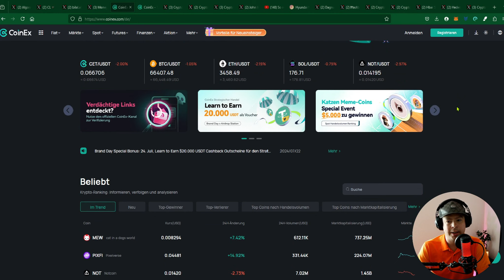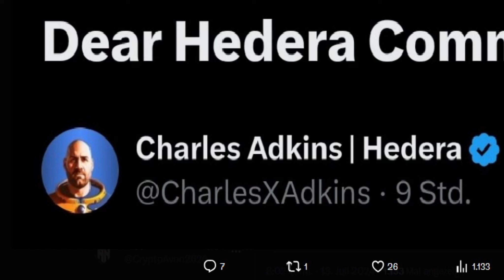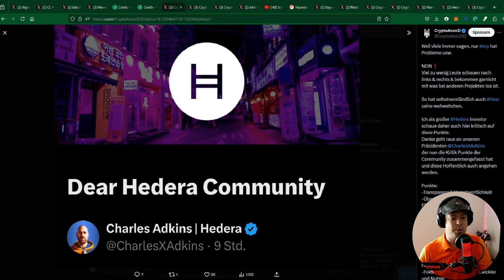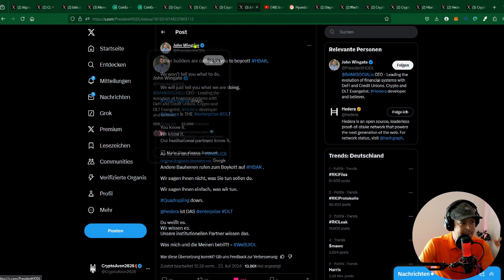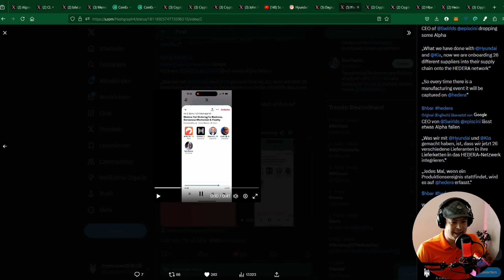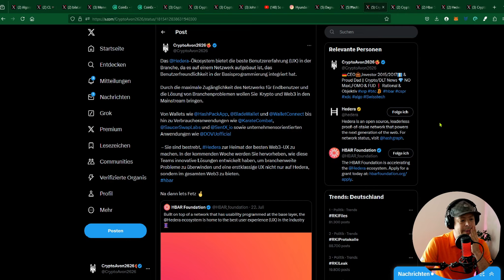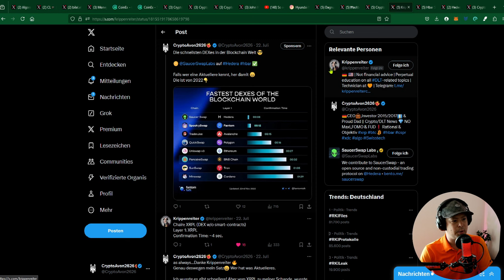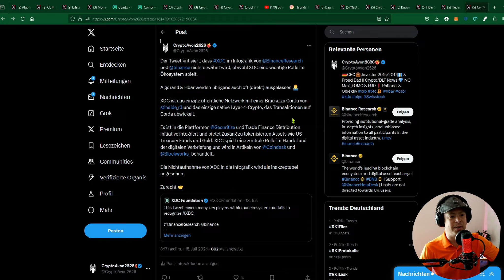HBAR! Unruhe im Paradies? Hyundai & KIA mit Billionen Dollar über Hedera? Hbar mit Chainlink & AWS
🔔 **Aktiviert die Glocke, um keine Updates zu verpassen!**

▬▬▬ **Empfehlungen** ▬▬▬

▬▬▬💱 **Meine bevorzugten Börsen**▬▬▬

▬▬▬**Weiterer Content**▬▬▬

📱 **Tretet meiner Telegram Gruppe bei:**

▬▬▬**♧♡ Gaming-Bereich ♧♡**▬▬▬

▬▬▬**Support & Spenden**▬▬▬

🚫 **Ich bin kein Finanzberater und meine Inhalte dienen nicht als Finanzberatung!**

▬▬▬ **Quellen & Zeitstempel** ▬▬▬